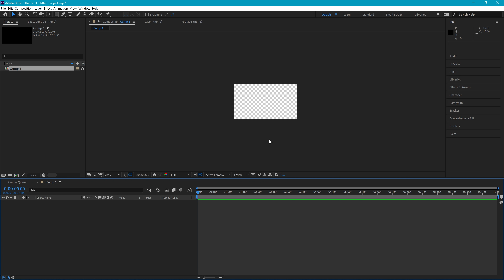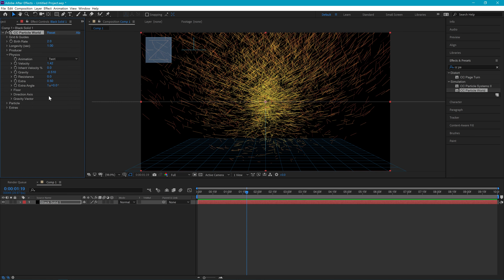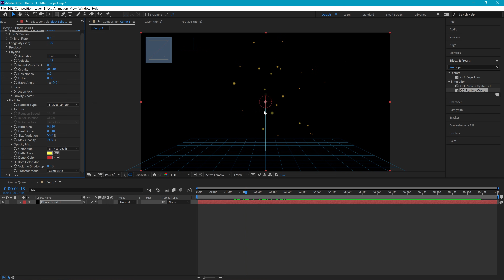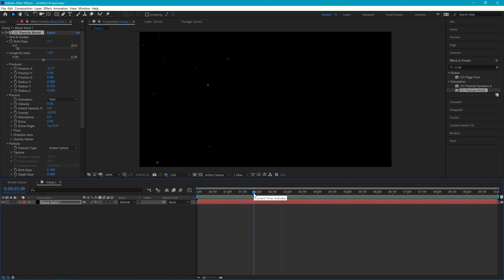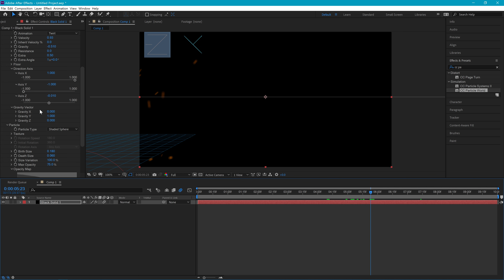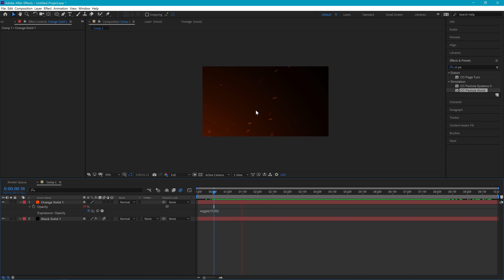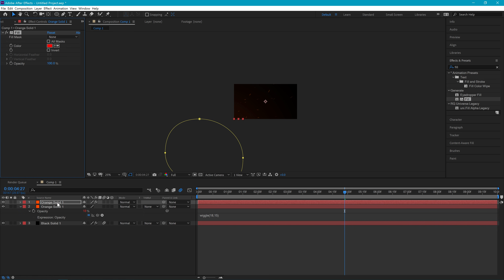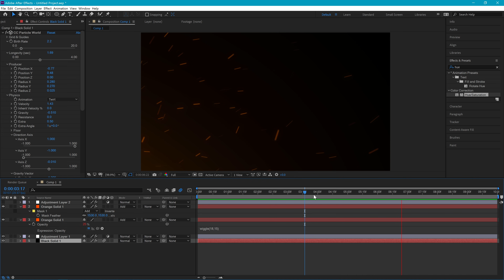그냥 써도 띵작이 되는 플레임 파티클 효과 쉽게 만들기! [애프터이펙트 파티클 월드 강좌]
제 튜토리얼에 있는 값을 그대로 하는 것 보다 다른 것들도 이것저것 만져보면서 디벨롭 하시면 더욱 더 멋진 결과물이 나올 수 있어요!
이번 주도 비됴클래스와 함께 파이팅!

0:00 완성본 미리보기
0:38 컴포지션 만들고 CC Particle World 알아보기
2:26 CC Particle World 값 조정해서 파티클 효과 만들기
10:00 완성도를 높혀주는 디테일 효과 적용하기

비됴클래스 채널을 구독하시면 매주 토요일과 수요일에 영상제작 꿀팁을 만나보실 수 있습니다.

A. Panasonic(파나소닉)
(4K 60fps/셀피스크린/최고의 흔들림방지)

B. Sony(소니)
(풀프레임 미러리스/4K/S-log/최고의 AF성능)